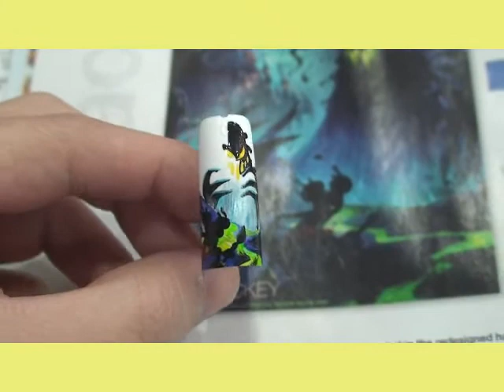Mickey Mouse nail art by Tin Pham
nail art designs Mickey Mouse by Tin Pham